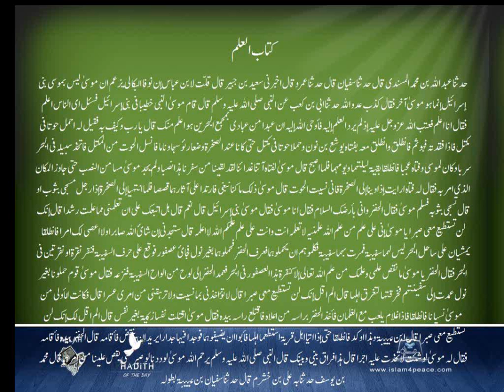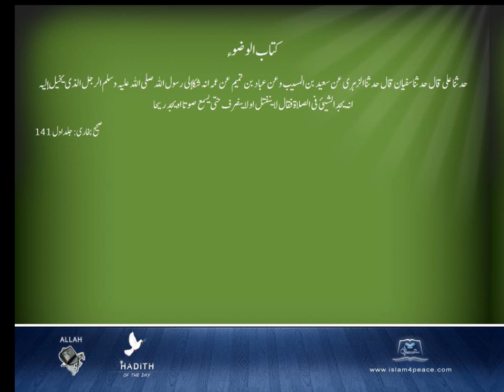Sahih Bukhari Arabic 003 كتاب العلم